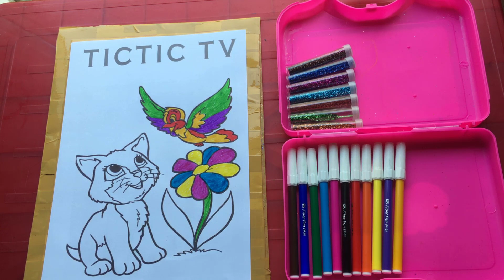Cat Drawing & Painting Cat Coloring Book & Colors For Kids Children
Welcome to the official TICITC TV YouTube channel!
TICITC TV features amazing drawing for kids, toddlers, drawing widgets, animals, colors, all for you to enjoy!
Painting for kids is My hobbies, I like to do the job drawing for kids house